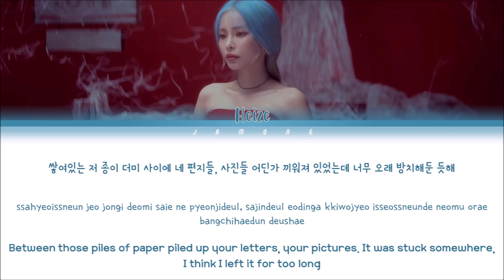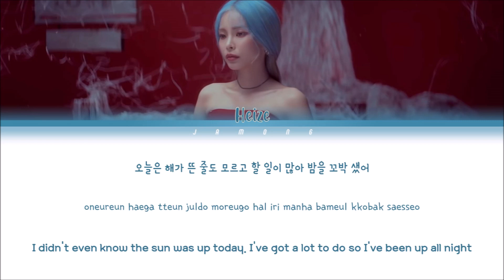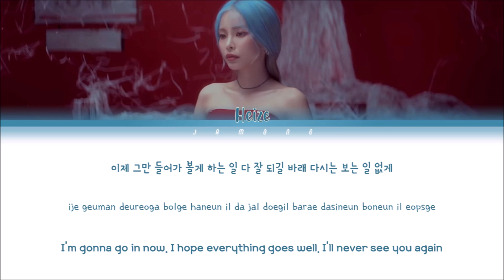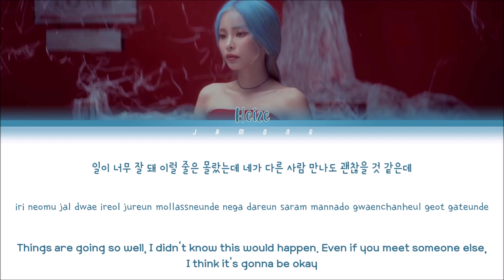Heize (헤이즈) - Things are going well (일이 너무 잘 돼) [Color Coded Lyrics/Han/Rom/Eng/가사]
by Jamong

•Artist : Heize (헤이즈)
•Song : Things are going well (일이 너무 잘 돼)
•Album : The 6th mini album 'Lyricist'
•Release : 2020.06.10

All Rights Administered by CJ E&M Entertainment